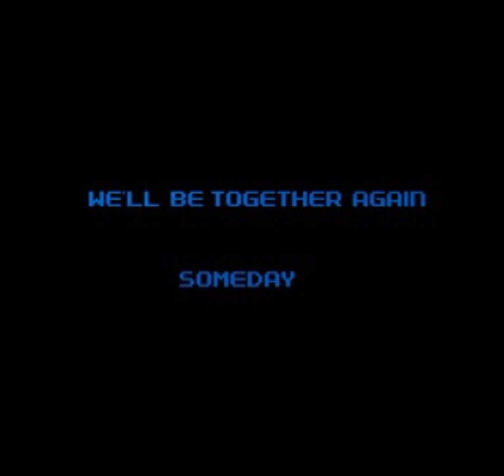Nes Godzilla Creepypasta: happy ending/Melissa’s final words to Zach(fandub of me as Melissa)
Here’s another Melissa video this time it’s set after the final fight against red.

And yes that’s the anidala theme from the Star Wars prequels i figure I’d use it because in a way no matter where Zach goes/does for the rest of his life. Melissa’s spirit will always be with him and she will always love him

Just like how it was for anakin/darth vader with padme’s  spirit.

(Under section 107 of the copyright act of 1976 Allowance is made for “fair use” purposes such as criticism,comment,news reporting,teaching,and research.Fair use is a use permitted by copyright statute that might otherwise be infringing on non profit educational use or personal use tips use the balance in favor of fair use.)